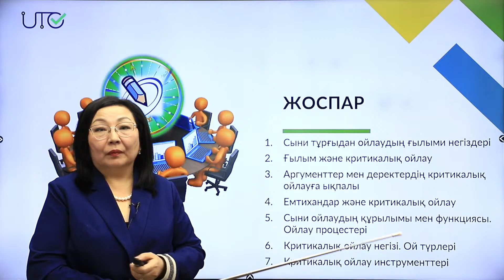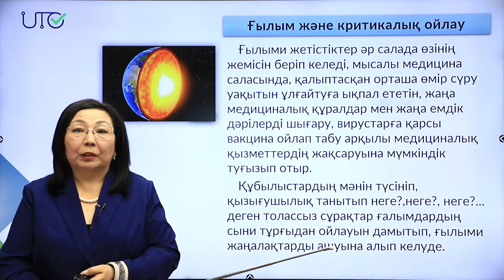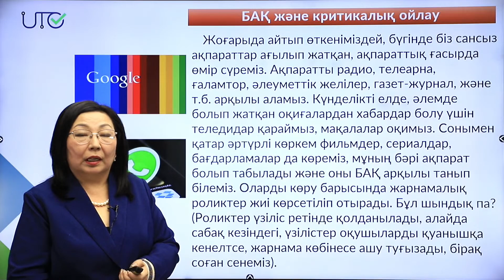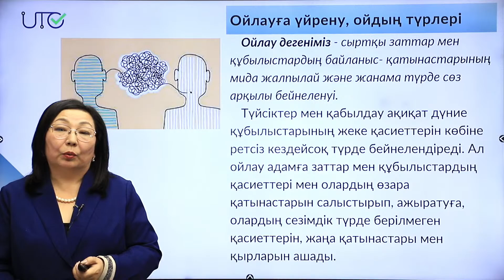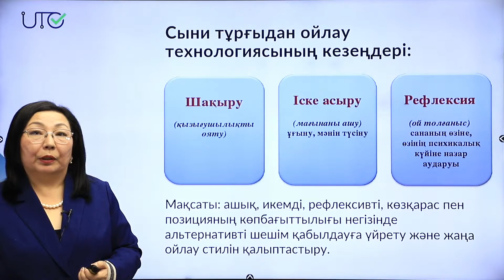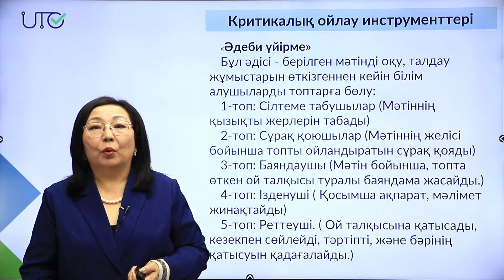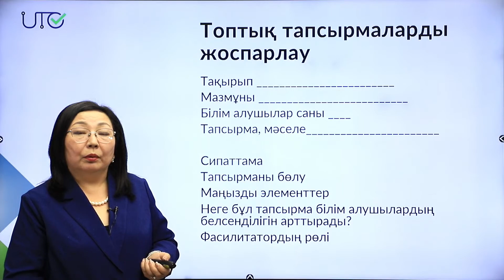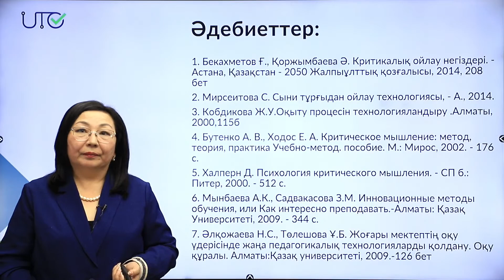Педагогтер үшін онлайн кеңес беру №3 - «Сыни тұрғыдан ойлауға үйрету»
Педагогтер үшін онлайн кеңес беру